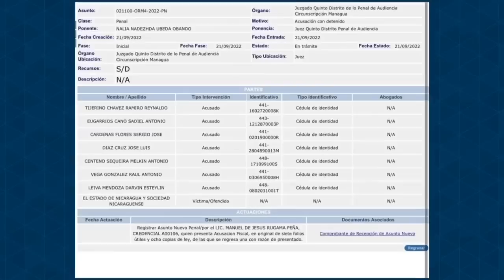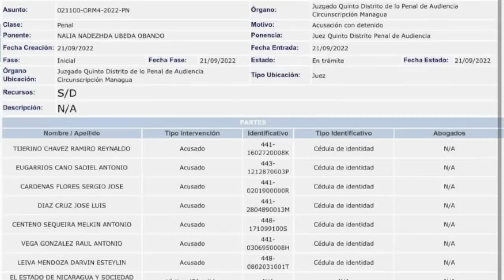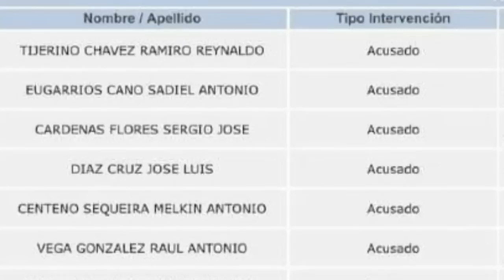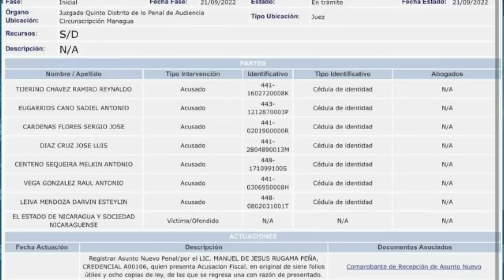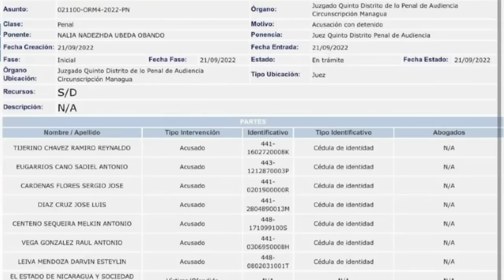Yader Morazán: El "juicio secreto" contra tres sacerdotes y cuatro laicos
El abogado y exfuncionario del poder judicial, Yader Morazán, asegura que ante la misma inconformidad entre los trabajadores de este poder estatal, son ellos mismo quienes le informan sobre las audiencias secretas en las que su pusieron en marcha los casos en contra de sacerdotes y laicos de la iglesia católica de Nicaragua.
Morazán insistió en las prácticas de procedimientos ilegales en estos casos y que la supuestas medida de "casa por cárcel" en contra del obispo Rolando Álvarez, es más bien un "secuestro", ya que no se han cumplido los procedimientos de ley en el caso de su retención.